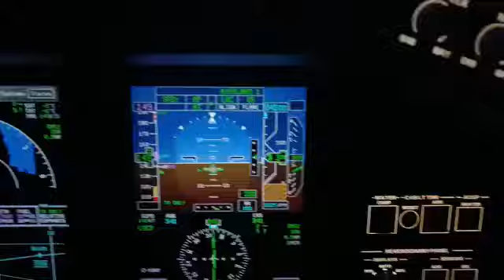Посадка ночью в тумане Баку(UBBB)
UBBB